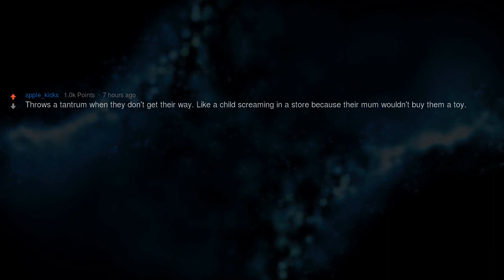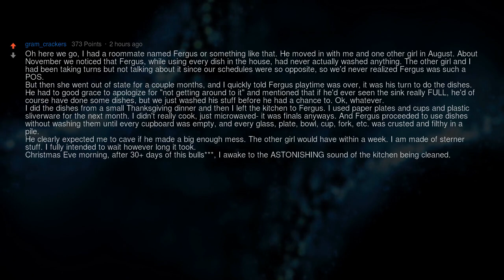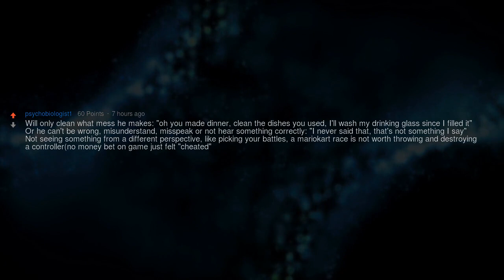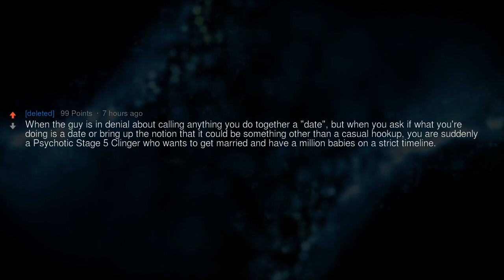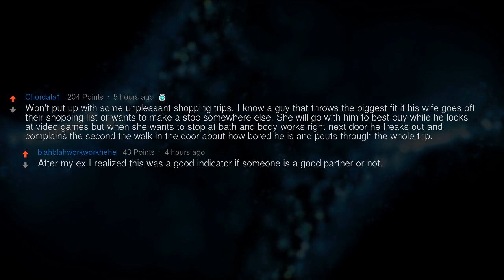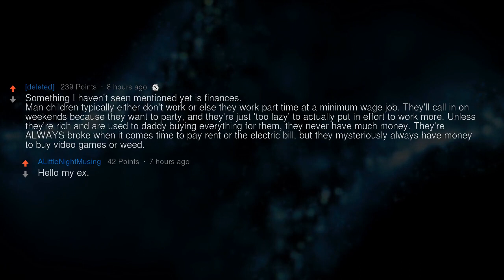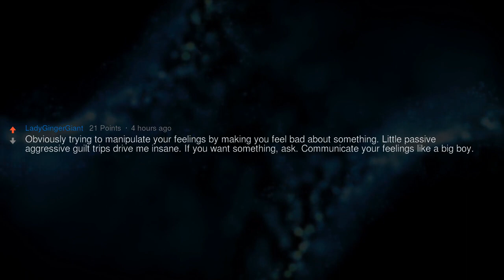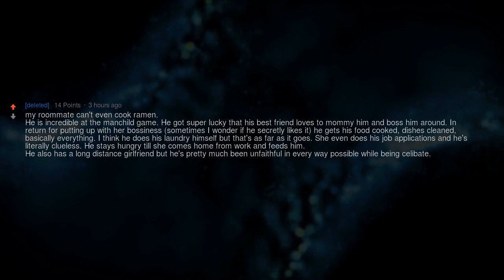Women, What Stupid Things Did You Do to Impress a Guy?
▶ Fresh AskReddit Stories: Women of Reddit, guys do stupid things to impress you. What's something stupid you did to impress a guy?